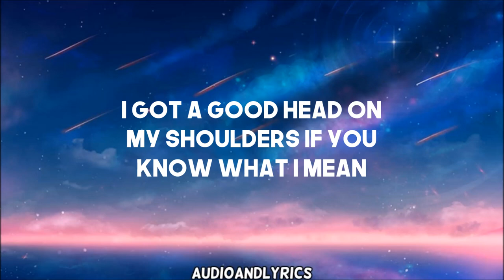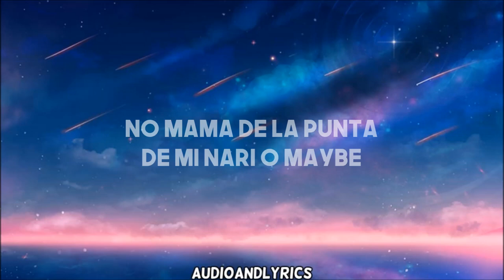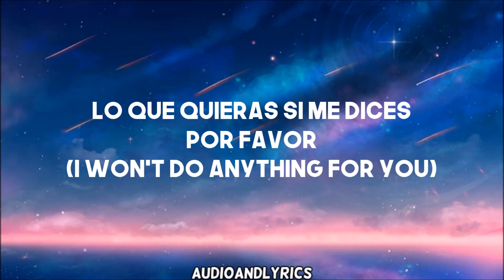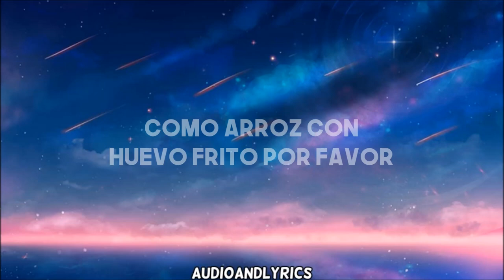Pitbull - Por Favor ft. Fifth Harmony (Lyrics)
Artist: Pitbull, Fifth Harmony
Song: Por Favor
Single: Por Favor
Year: 2017